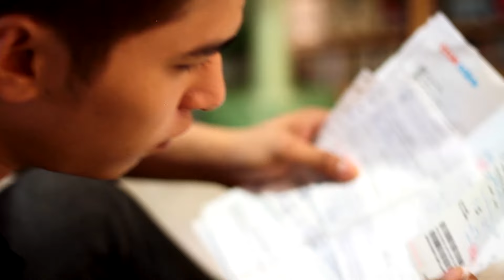Recover : ขอคืน - น้าใหญ่ ใจบำเรอ [OFFICIAL MV]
เพลง : ขอคืน
ศิลปิน : น้าใหญ่ ใจบำเรอ [Mana Burn Project]
คำร้อง/ทำนอง : โฬม กิติพัฒน์
เรียบเรียง : โป่ง สุรกิต